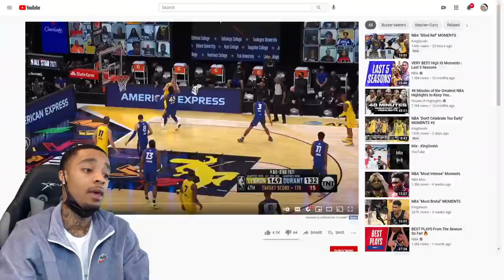FlightReacts NBA "4 Point Play" MOMENTS!